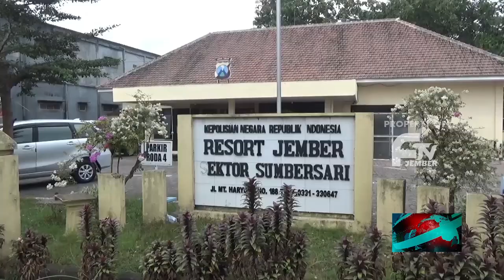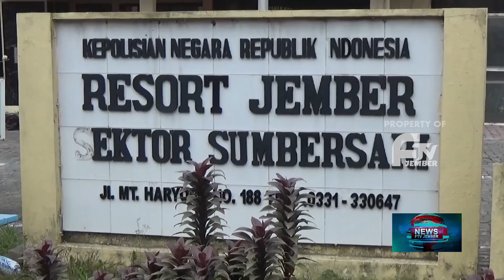PENANGKAPAN KURIR SABU BER-ID CARD PERS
Seorang Kurir Dan Pengguna Narkoba Jenis Sabu, Rabu Siang Berhasil Ditangkap Unit Reserse Kriminal Polsek Sumbersari, Jember. Mereka Ditangkap Usai Melakukan Transaksi Obat Terlarang Di Sebuah Apartemen. Dari Hasil Penggeledahan Polisi Menemukan Sabu-Sabu Didalam Dompet Beserta Sebuah Kartu Identitas Pers Media Online.